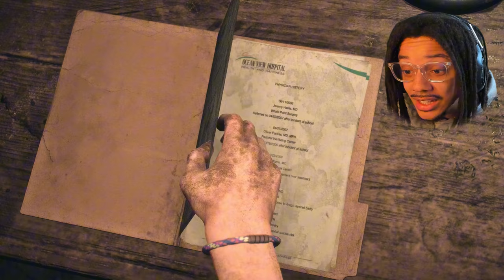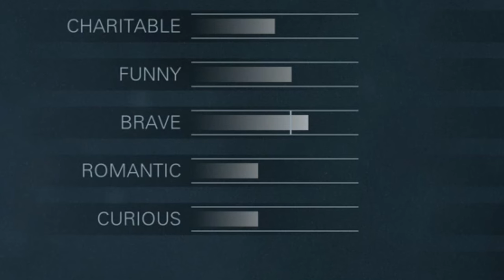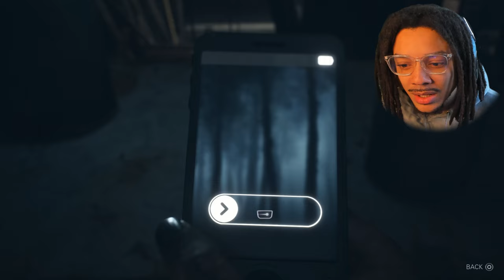I TAKE BACK EVERYTHING I SAID ABOUT EMILY... | Until Dawn (Remake) - Episode 4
Intro: 2:37
Chapter 7: 0:45
Chapter 8: 50:19
Therapy 1: 1:18:17
Outro: 1:20:42

Until Dawn is a branching narrative survival horror game in which any choice of action by the player may cause other consequences later in the story. Throughout the game the player makes difficult decisions during ethical and moral dilemmas. Choices can lead to scenes of intense violence and gore of which might include characters falling to their death, character dismemberment where blood and viscera are shown, character decapitation and other violent deaths including scenes with gun shots. The game contains frequent strong language, sexually suggestive dialogue and occasional depictions of alcohol and tobacco